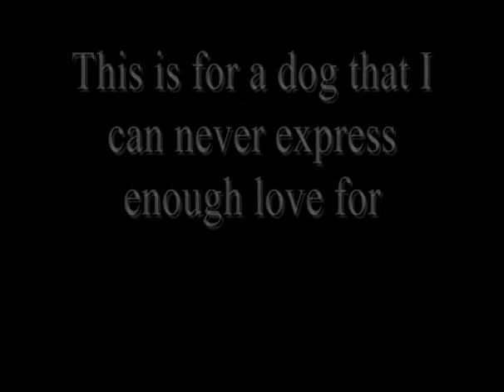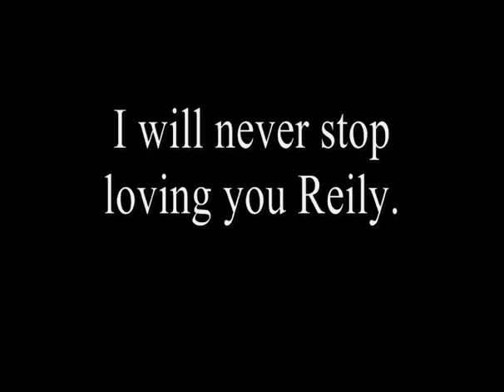saying good bye to my Berner